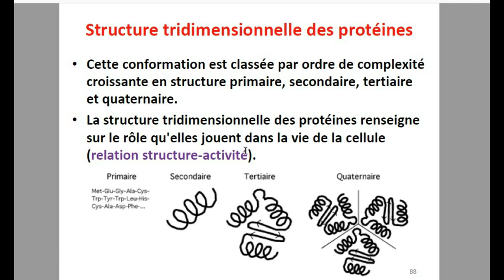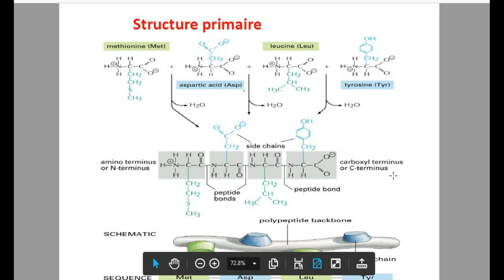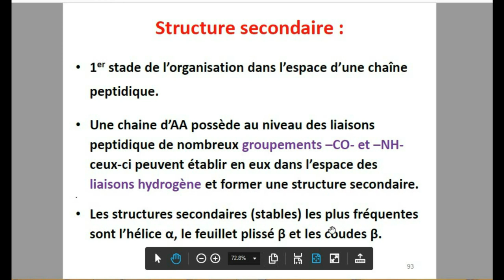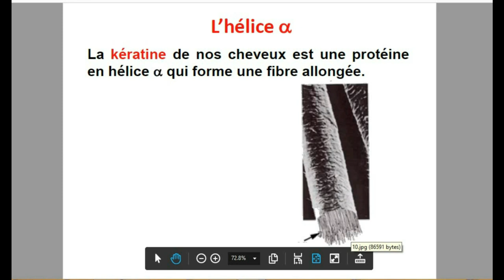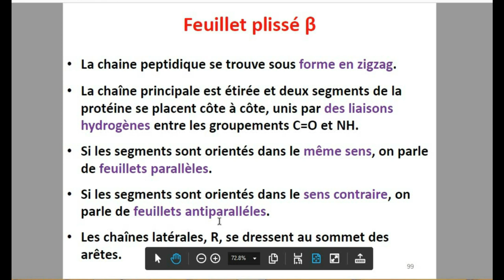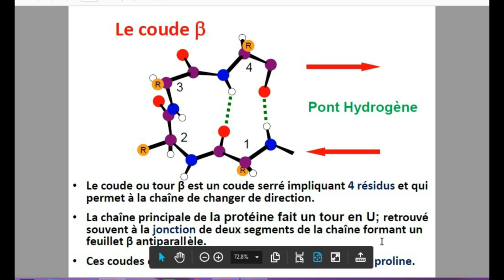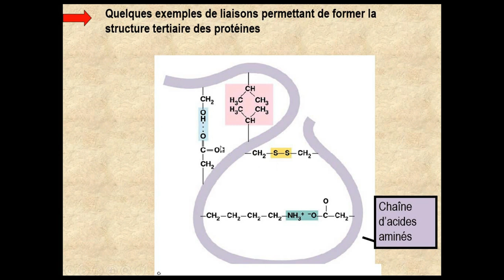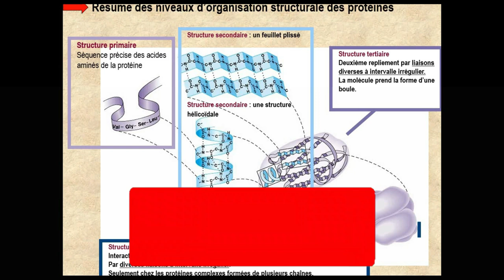BIOCHIMIE : Les Structures des Protéines ( Darija )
Les protéines et les acides aminés

Le Plan :
. Quelques Définitions
. Structure primaire
 _ Exemple de structure primaire

. La structure tridimensionnelle des protéines
 _ La structure secondaire
  1/ L'hélice alpha
  2/ Brins beta et le feuillet beta
 _ La structure tertiaire
  1/ Bases moléculaire de la structure tertiaire
  2/ Les liaisons hydrogènes
  3/ Liaison hydrophobe
  4/ Liaison ioniques
  5/ Liaison covalentes : Pont disulfures
  6/ Pont intra-chaine et inter-chaine
 _ La structure quaternaire
Les exemples de structure quaternaires
. Les domaines protéiques
biologie s1,
biologie animale bcg,
biologie au maroc,
biologie animale bcg s2
et aussi pour :
 franjo les etudes superieur, reussir ses etudes superieures, les etudes superieur 2
medecine maroc,
medecine cours,
médecine dentaire,
medecine france,
medecine en france pour les marocains,
medecine dentaire au maroc,
medecine au maroc